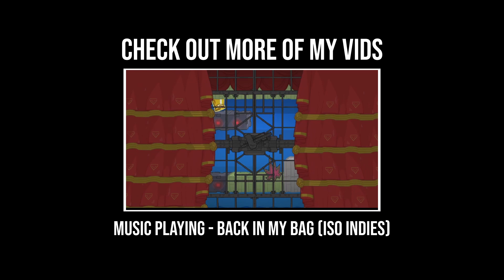Chuck E. Cheese Is Fun... (w/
Chapters:
00:00 Intro
00:02 FNAF Gameplay
01:12 Outro (Back In My Bag)